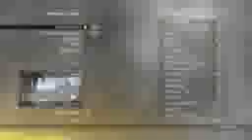MW2 Live Ep 4 The Tag Team Meets MW2 Modern Warfare 2iphoneiphone